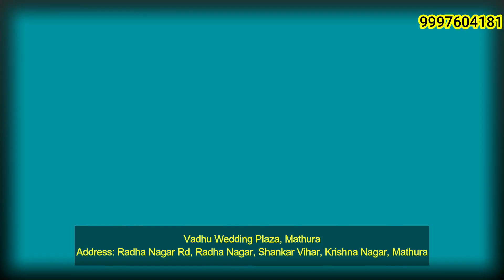22 जनवरी तक धर्मनगरी के 22 स्थानों पर दीपोत्सव की हुई शुरुआत